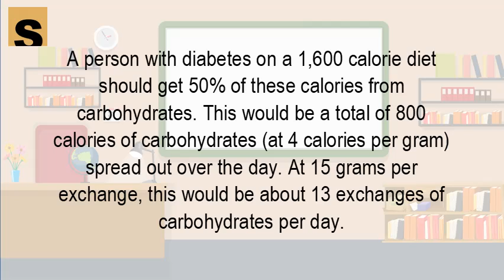How many calories a diabetic can have